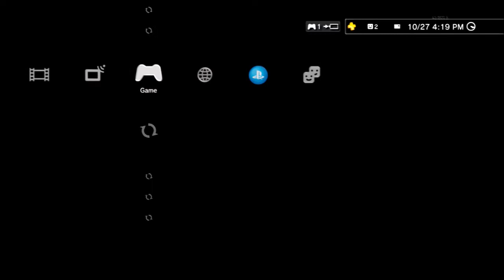Rage Montage #2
*Volume Warning*  enjoy.

PSN: DarkShadow-25
Wii U: DarkShadowX25